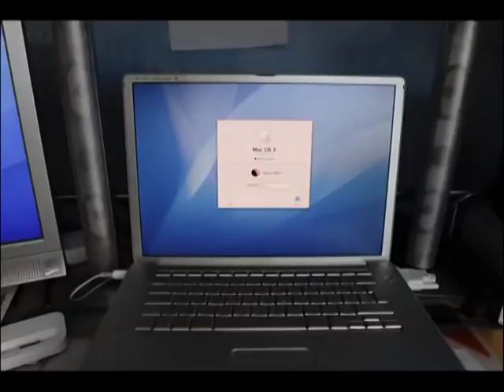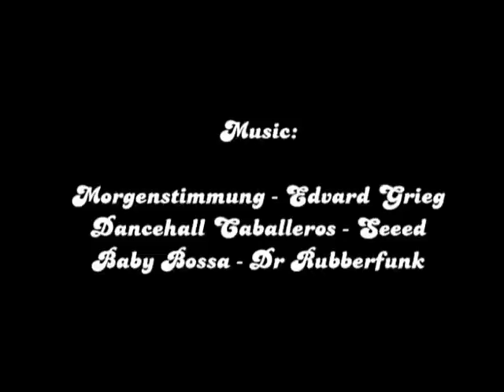Marcus Weber - Lazy Sunday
Marcus Weber's stopmotion video - Just another lazy sunday.